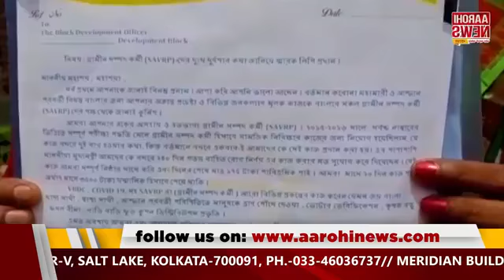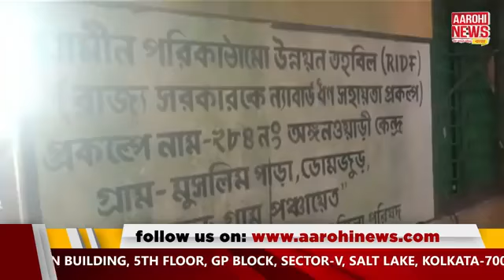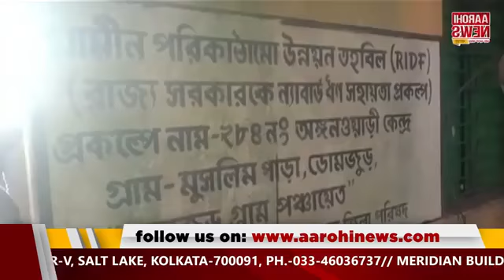News এই মুহূর্তে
@Aarohi News